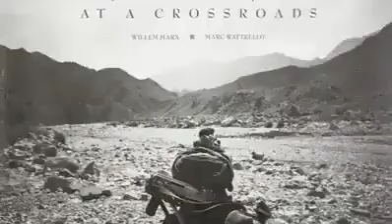history of baloch tribe|baloch qaum taarekh ke ine min|balochi world|balochi video